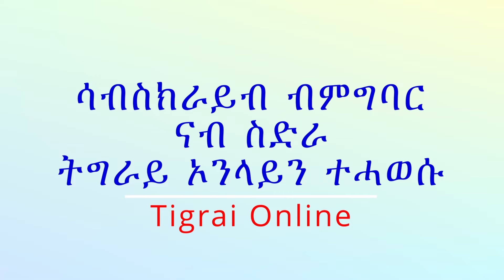መንግስቲ ኤርትራ መገዲ ኣየር ኢትዮጵያ ናብ ኤርትራ ከይበርር ክኽልክል ወሲኑ |Tigrai Online news 7/24/2024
መንግስቲ ኤርትራ መገዲ ኣየር ኢትዮጵያ ናብ ኤርትራ ከይበርር ክኽልክል ወሲኑ! Eritrea announces it will suspend all Ethiopian flights to Eritrea claiming 'hostile trade practices'  | Tigrai Online news today 7/24/2024